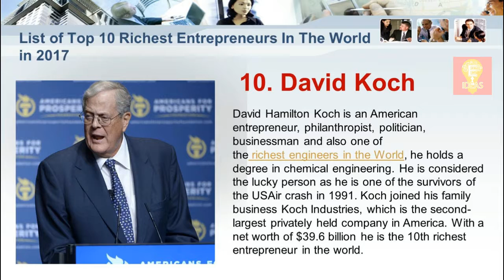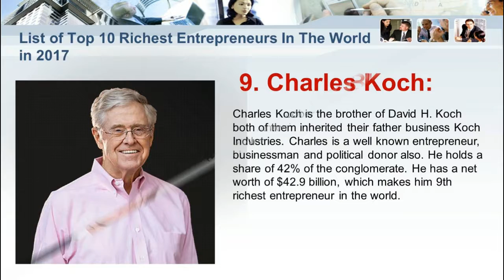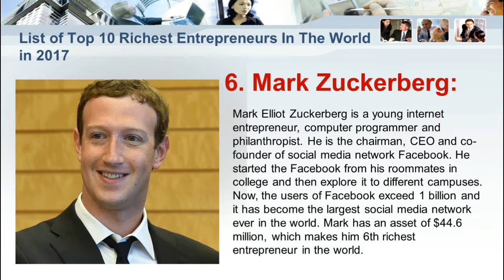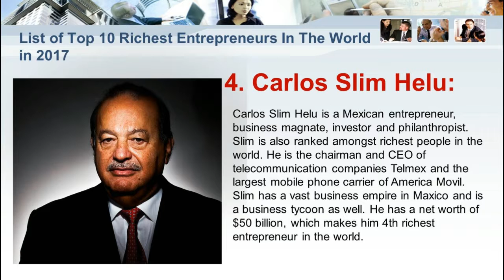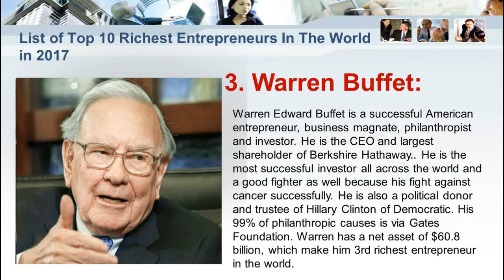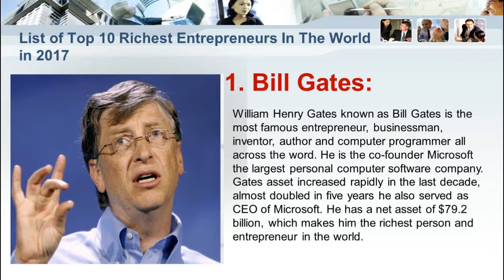Top 10 Richest Entrepreneurs In The World 2017 - Easy Ideas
Tittle : Top 10 Richest Entrepreneurs In The World 2017 - Easy Ideas